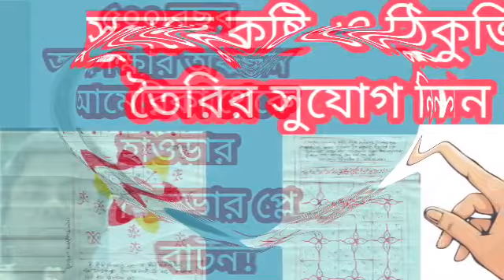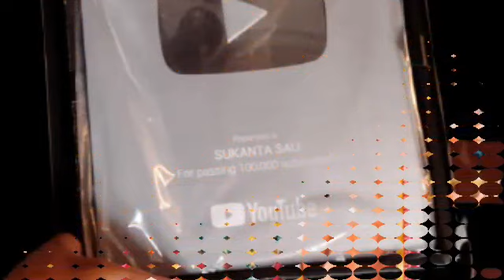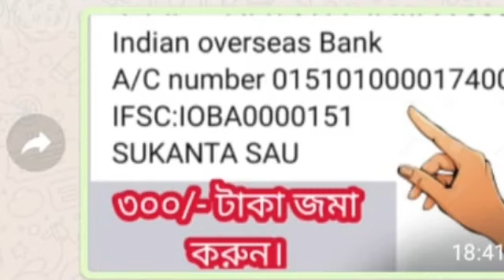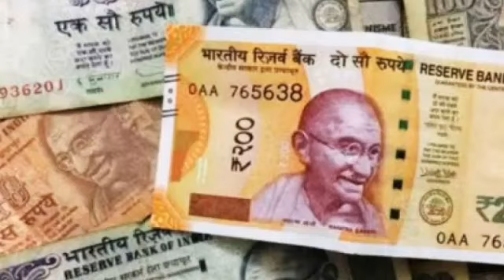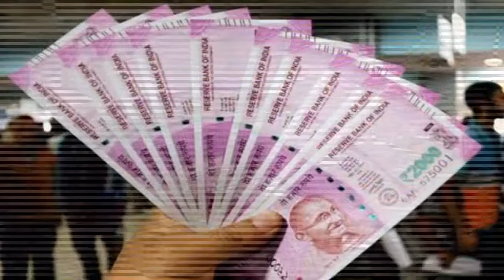হনুমান জয়ন্তী শুভ মঙ্গলবার সন্ধ্যা ০৮:০৩ সিদ্ধি যোগ 5 রাশি মহা কোটিপতি ও দেনা শোধ।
5 রাশির শুভ সময় আসন্ন।